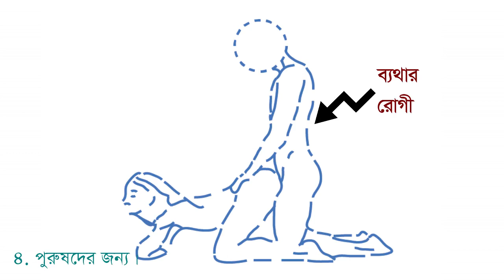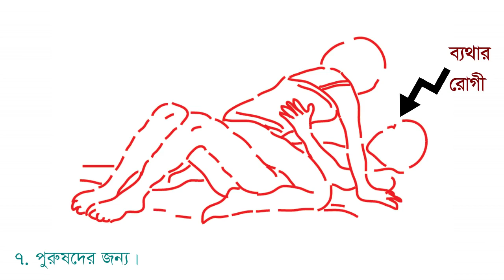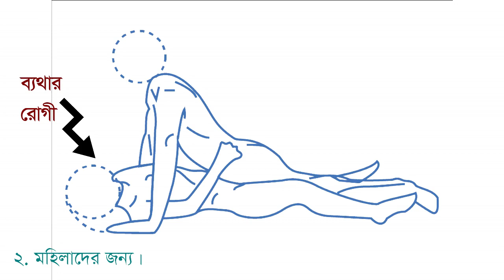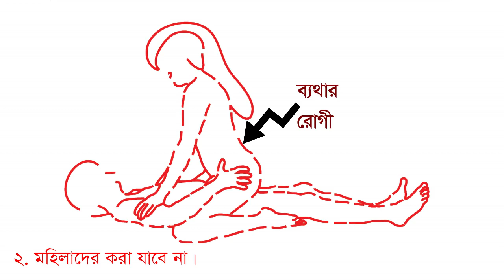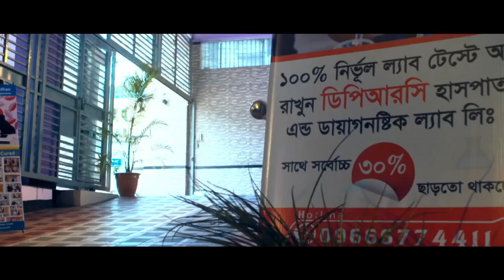কোমর ব্যথায় স্বামী-স্ত্রীর সহবাসের সঠিক ভঙ্গি || Back Pain || Husband & Wife || Right Position